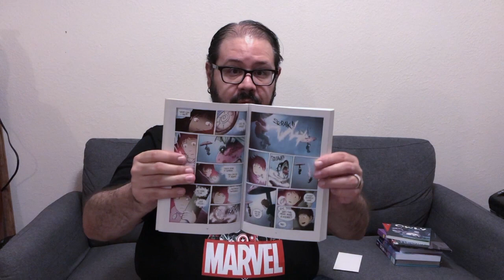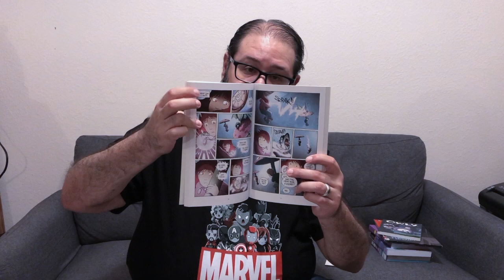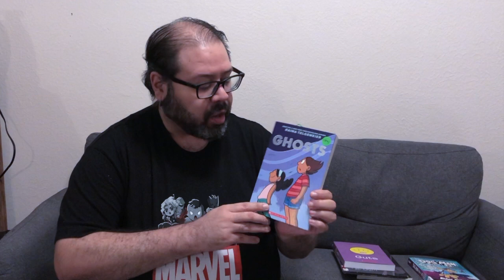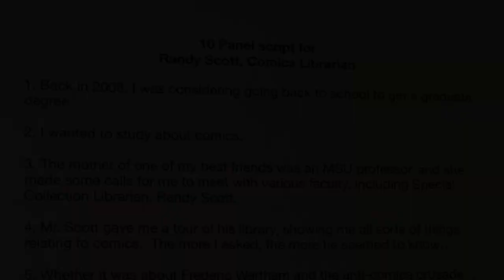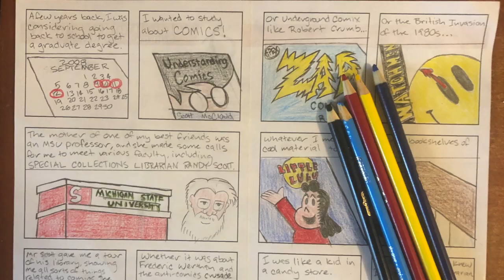SPL Take and Make Art - Comic Book and Graphic Novel Creation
Pick up a kit of supplies at Salem Public Library at Broadway, and join Dan online to explore comic book and graphic novel creation.